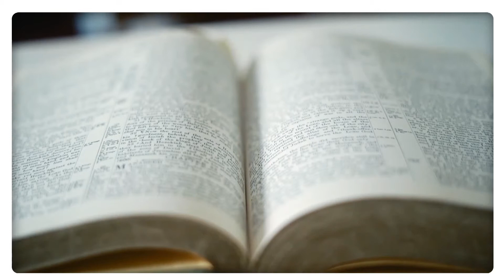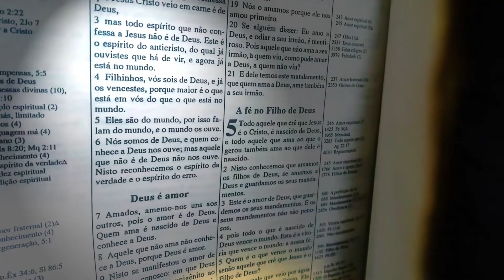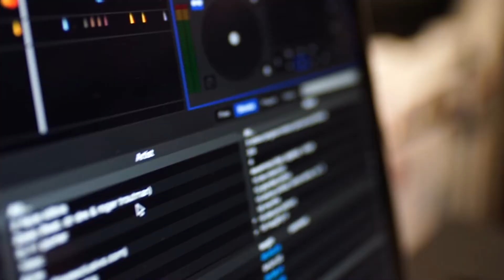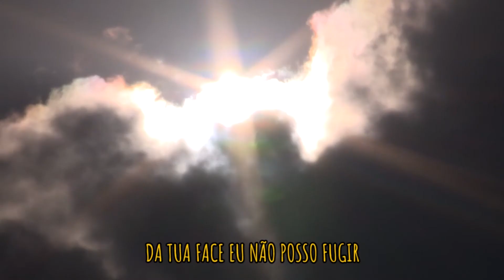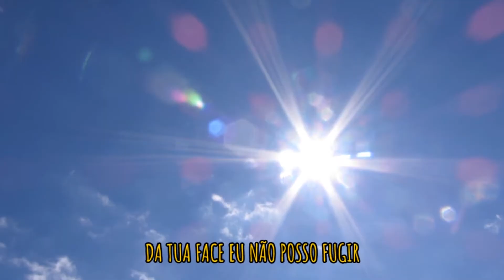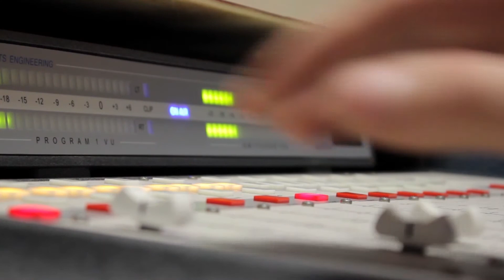DEUS PERDOA NOSSOS ERROS E EXIGE QUE PERDOEMOS NOSSO PRÓXIMO COMO ELE NOS PERDOA